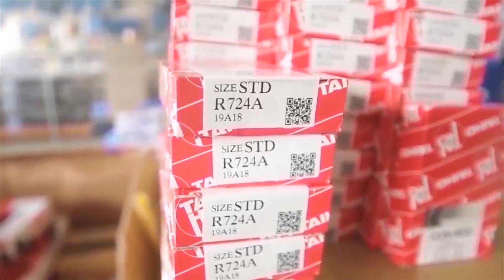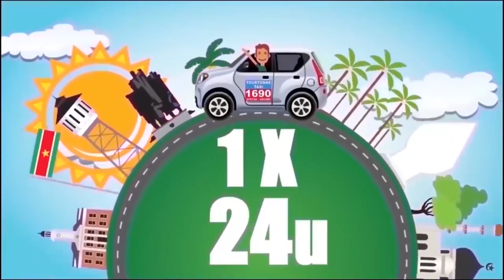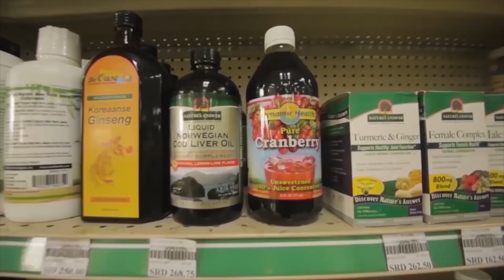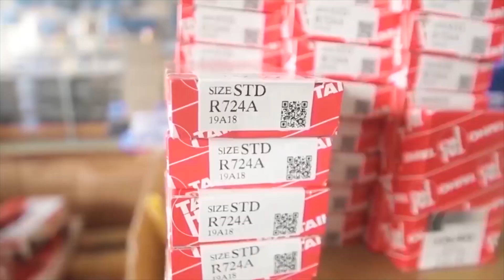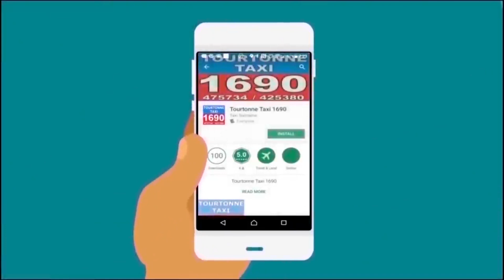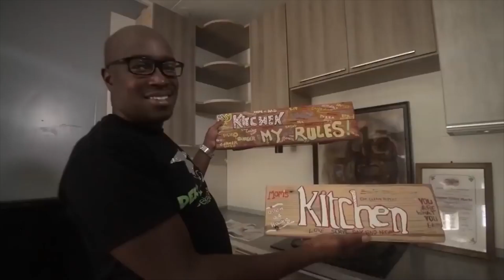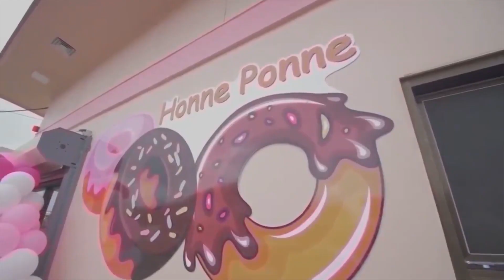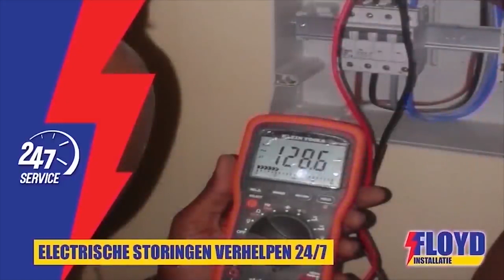Tap A Dek 24 Maart 2022